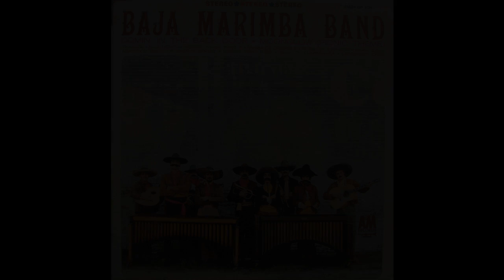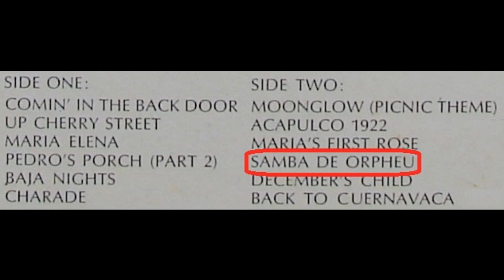Samba de Orpheu -- Baja Marimba Band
This is the tenth song from the first album of the 60's group Baja Marimba Band, led by marimba virtuoso Julius Wechter.  This group is sort of a spinoff of Herb Alpert's Tijuana Brass. Wechter played un-credited on many of Alpert's recordings.  Sorry for the scratchiness, but I transferred this from an original 1963 LP.